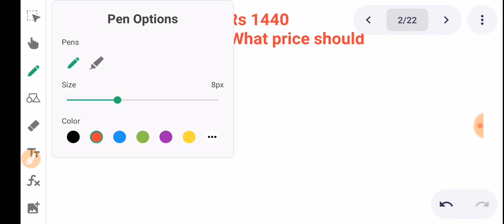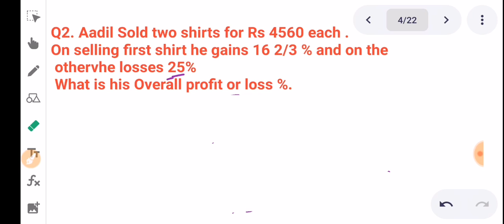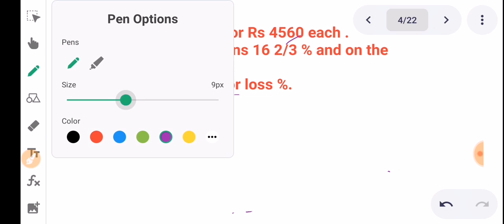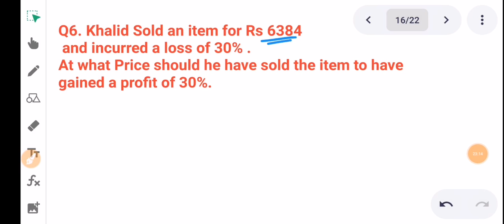Basic Mathematics and Basic Reasoning for JKSSB STOCK ASSISTANT EXAM | Profit And Loss Questions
Important Questions on Profit And Loss for
Jkssb Stock Assistant EXAMS

Basic Mathematics class
Basic Reasoning Class
Basic Mathematics and Basic Reasoning for JKSSB STOCK ASSISTANT EXAM